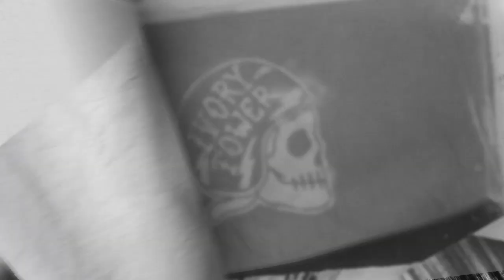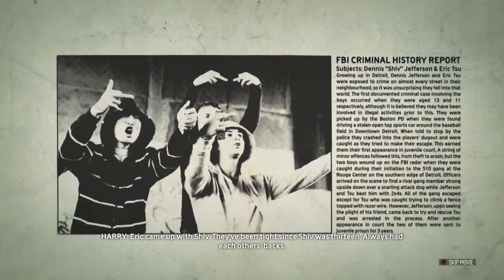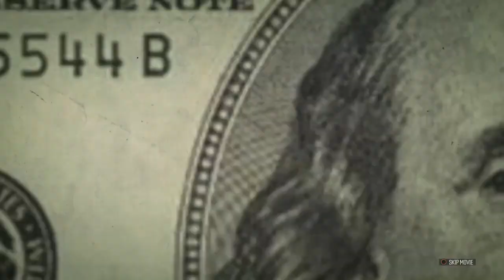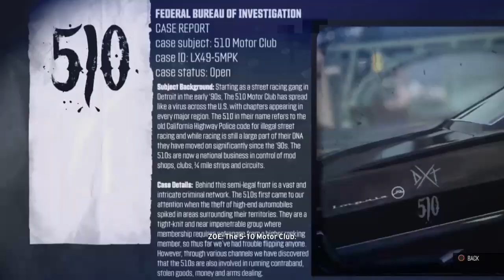The Crew™ Cars